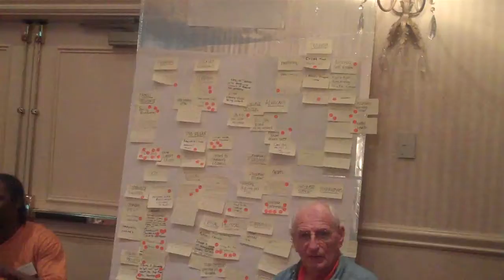Core Change 2012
Milennium Hotel